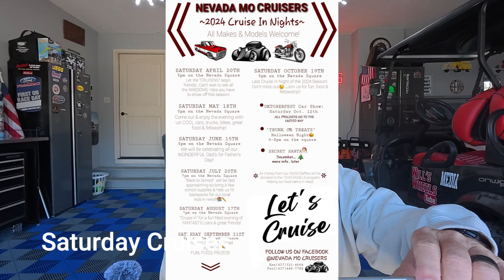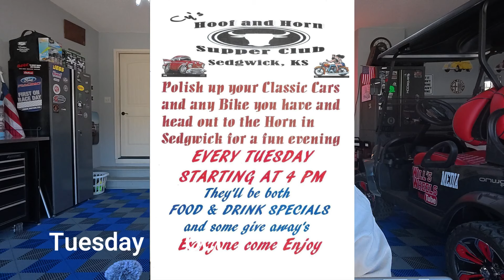KC Area Car Shows 19 & 20 Oct 2024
A weekly update of Car Shows in the Kansas City and surrounding area for 19 & 20 Oct Sept 2024.

If you would like your car show mentioned in an upcoming video please go to the Associated Car Clubs of Kansas City Event

Additional Car Show Information was found at the below sites:
KC Area Car Shows & Cruise Nights:

Information given in the video came from the above mentioned links.